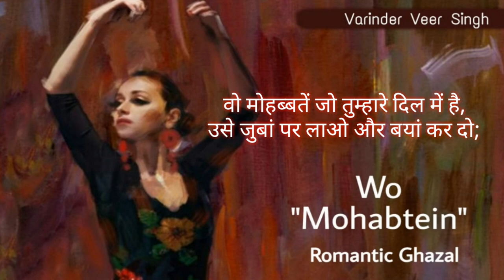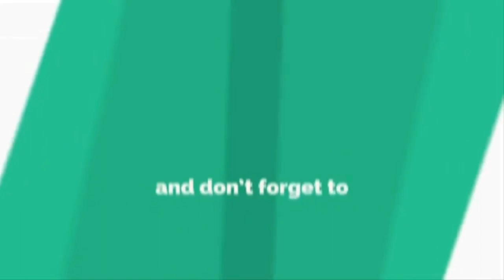WO MOHABATIEN !! ROMANTIC GHAZAL !! HEART TOUCHING SHAIRY !! BY Veer Cinemas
WO MOHABATEIN !! ROMANTIC GHAZAL !! HEART TOUCHING SHAIRY !! HINDI SHAIRY
WhatsApp Status !! Sad Status!! Emotional !! Heart Touching  !! Hindi Shayri !! By Veer Cinemas
Sad Hindi Shayri for WhatsApp Status !! Instagram story !! Facebook Story

Emotional Stories in Punjabi
Motivational Stories in Punjabi
Inspirational Stories In Punjabi
Motivational thoughts in Punjabi
How to Constraint On Study
How to Success on YouTube
How to Get Active Mind

ਸਵਾਗਤ ਹੈ ਤੁਹਾਡਾ ਸਭ ਦਾ ਸਾਡੇ Youtube Channel ( Veer Cinemas )
ਤੇ, ਜੇਕਰ ਤੁਹਾਨੂੰ Emotional,Motivational,
ਧੰਨਵਾਦ ਜੀ Varinder Veer Singh

Varinder Veer Singh
vainderveersingh
Veer Cinemas
veercinemas